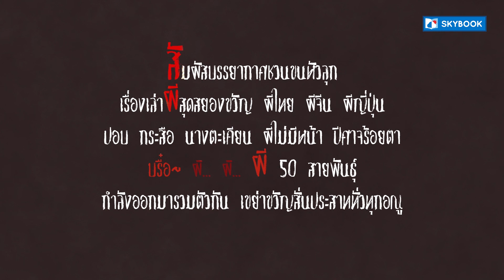เรื่องเล่าผีสุดสยองขวัญ ǀ 50 ผีดุที่สุดในโลก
Category